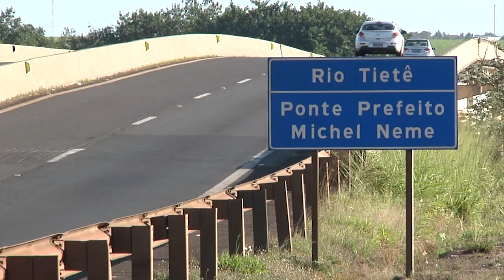Especiais TV USP - O drama do bairro Tanquã